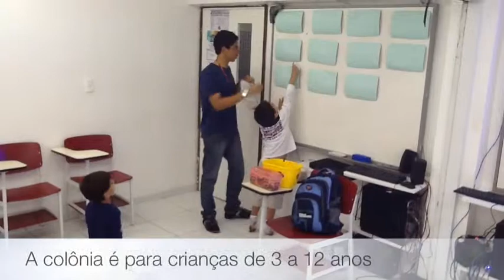Colônia de Férias CNA Recife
Vídeo mostra como é a colônia de férias da rede de idiomas para a criançada.